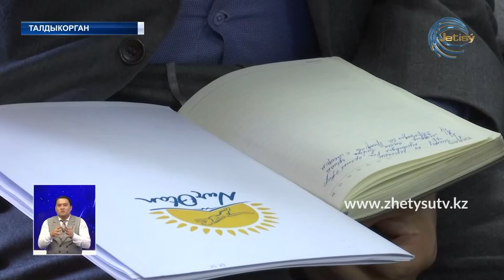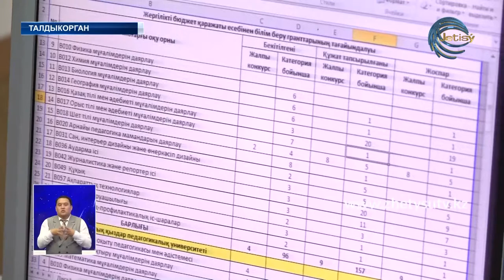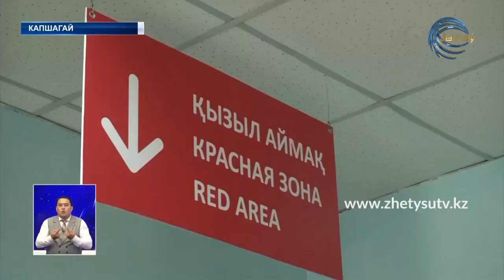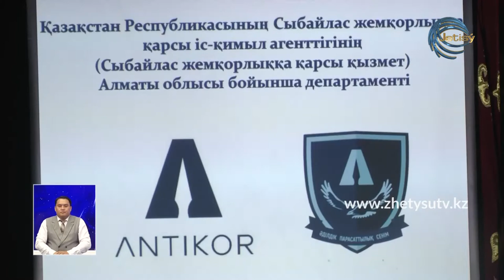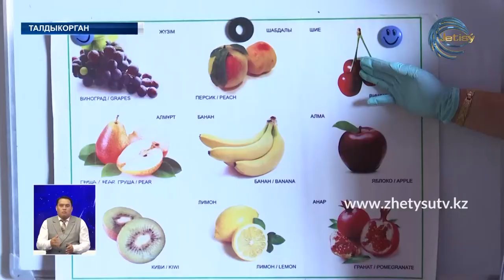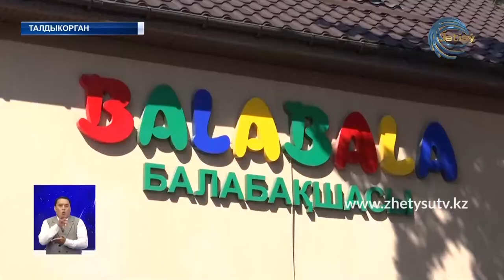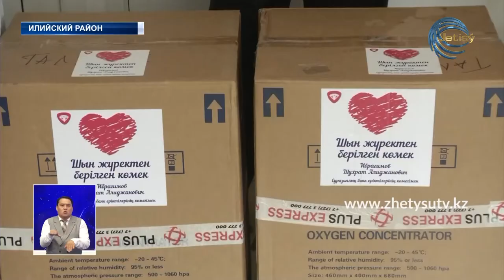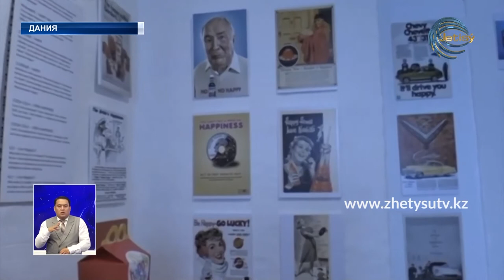НОВОСТИ ЖЕТЫСУ (20.08.20) 21:30